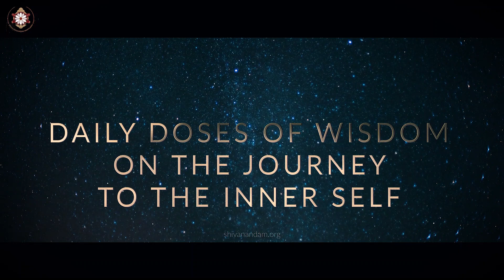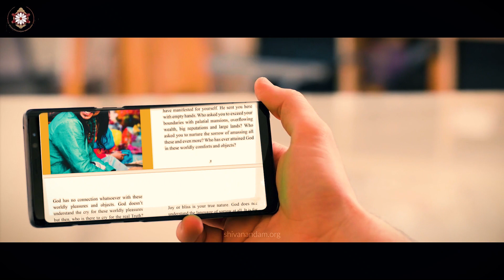BRAHMAVIDYA Book - 108 Divine Messages by Babaji Shivananda | Official Book Trailer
The book Brahmavidya (Volume 1) - 108 Divine Messages from Babaji Shivananda is meant for the seekers of Self-Realisation, Journey to the Inner Self and Liberation. These Words of Wisdom from Babaji are the sign-boards and daily doses of wisdom for those seekers of the Inner Self. Let Babaji Shivananda shower his blessings and divine grace upon each and everyone who ponders over these messages.

Brahmavidya Volume I is Available in:
Online Kindle App E-book for Phone & Laptop (Hindi & English)
Paperback Book (English)

Paper Book in English Language: amazon.in/dp/B09PRPRW67/ref=tmm_pap_swatch_0

Online E-Book (English):
amazon.in/dp/B09PRPRW67

Online E-book (Hindi):
amazon.in/dp/B09KMRGHTN